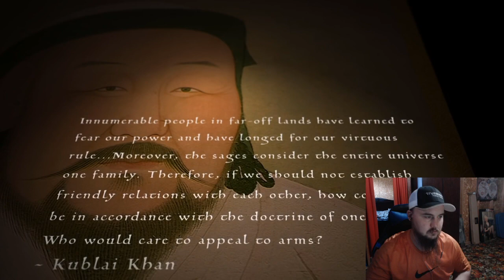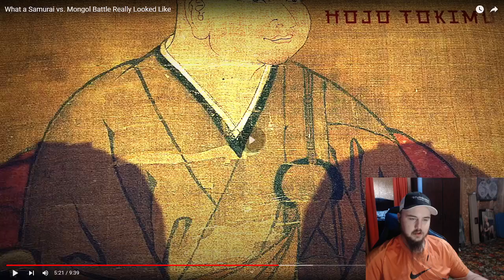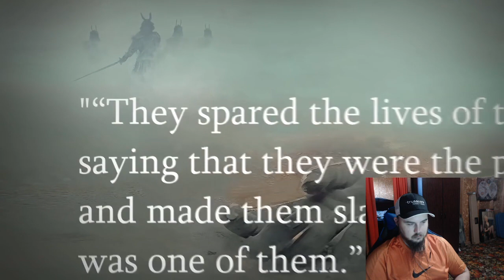History Dose: What A Samurai vs. Mongol Battle Really Looked Like Reaction